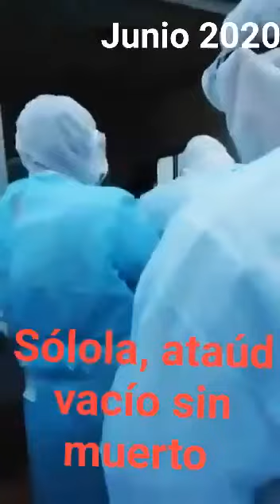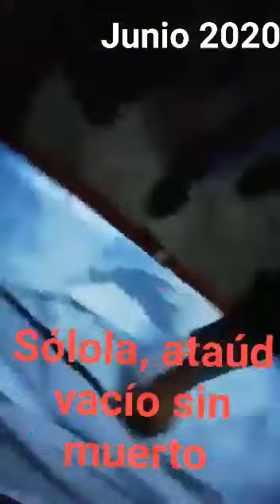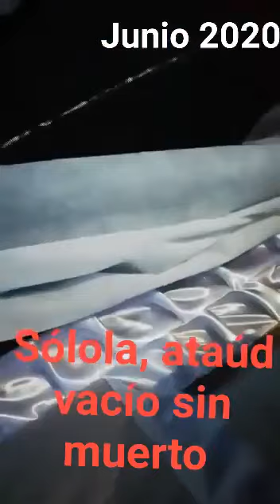El ataúd vacío de una víctima de Covid 19 en Sololá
Vecinos de Sololá reportaron a través de un video que autoridades de Salud de ese departamento pretendían enterrar a una víctima del Covid-19, pero en el ataúd no iba ningún cuerpo.